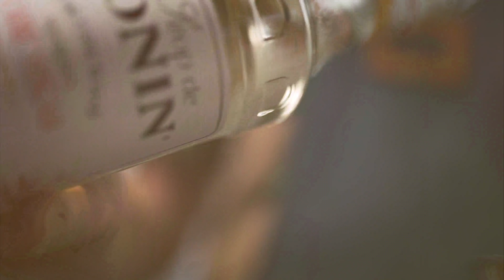DAIQUIRI | 3 enkla variationer.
Att byta ut ”sockret” i sina drinkar kan verkligen vara ett bra sätt för att variera drinken. Låt mig visa hur.

BARVERKTYG